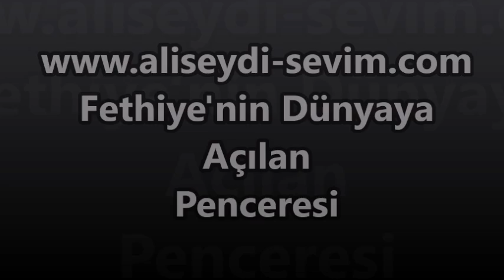Mer. Vedat ALTUN'un Cenaze Töreni - Mlatya Fethiye